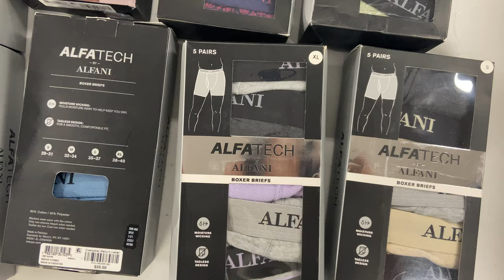BulkOrderUSA.com- Men (Boxer Briefs & Others) Wholesale Lot, CLUB ROOM, ALFANI, 11items, MSRP $424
*Search for BO23Q018_MUWSP_CP

Men's Underwear (Boxer Briefs & Others) Wholesale Lot, CLUB ROOM, ALFANI, 11items, Shelf Pulls, MSRP $424

BulkOrderUSA.com

As we are an off-price distributor, we can provide you famous brand items with off-prices.

100% Authentic! Low Price!
All items are overstocked goods or goods that are at the low end of a demand cycle, such as seasonal goods or excess inventory.

These items are all directly coming from its brand manufacturers, authorized dealers, retailers or department stores in the U.S.

Again, its authenticity is 100% guaranteed!

Most of items are totally working and ready-to-use condition, but please note that it may show minor signs of In-Store handling, or it may not come with an original packaging/box, or sale/discount stickers on its tags as shown in the pictures below.

We always do our best to include detail information about the items’ condition within the items detail page, so please read its description carefully when you purchase items from us.

100% Authentic! Low Price!